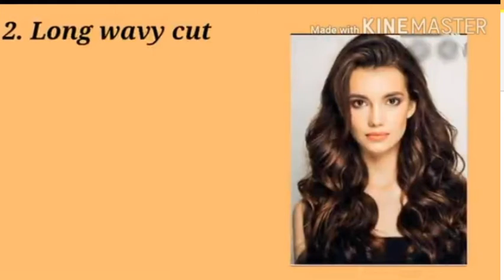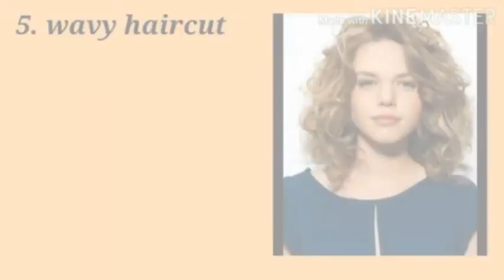Hair Cut Names According To Face Shapes/Hair Cut Names For Girls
Hair Cut Names According To Face Shapes/Different types of Hair Cut with Names

If you want to more video about any outfit ideas then write in comment section.